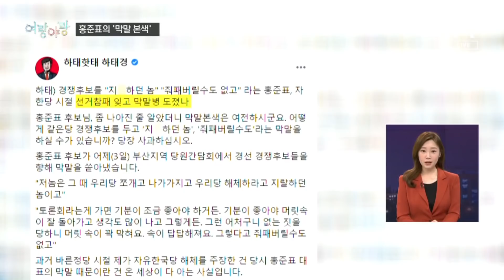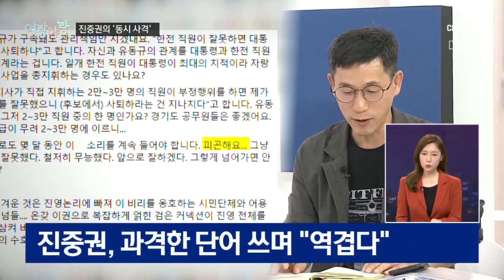[여랑야랑]홍준표의 ‘막말 본색’ / 진중권의 ‘동시 사격’ | 뉴스A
[여랑야랑]홍준표의 ‘막말 본색’ / 진중권의 ‘동시 사격’

Q. 여랑야랑, 정치부 김민지 기자 나왔습니다. 첫 번째 주제 볼게요. 홍준표, 하태경 후보, 어떤 본색을 드러냈습니까.

Q. 홍준표 후보가 뭐라고 했는지 안 들어볼 수 없겠네요.

Q. 하태경 후보가 토론회 때마다 조국수홍, 카지노홍 이라며 홍준표 후보를 비판해 왔는데, 쌓인 게 많았던 것 같네요. 그래도 너무 감정적인 반응인데, 홍 후보 사과는 했습니까.

Q. 누구를 특정 안 했더라도, 다른 후보를 놈이라고 지칭해서는 안 되지 않을까요.

Q. 다음 주제 보겠습니다. "동시 사격" 이재명 윤석열 두 후보가 동시에 공격을 당했나요?

Q. 수위가 워낙 세다보니, 누리꾼들 사이에서는 진 전 교수가 야권 편에 선 거 아니냐는 얘기도 나오더라고요.

Q. 미신 같은 걸 믿는 모습도 논란이지만, 그 이후에 한 번만 썼다,지우려 했다, 해명이 더 논란이었죠.

Q. 대한민국을 대표하는 대통령인데, 국민들의 자랑이면 참 좋을 것 같은데요. 여랑야랑이었습니다.

〈평일〉
08시 50분 김진의 돌직구 쇼
12시 00분 뉴스A 라이브
17시 20분 뉴스TOP10
19시 00분 뉴스A

〈주말〉
12시 10분 토요랭킹쇼·뉴스A 라이브
19시 00분 뉴스A

〈평일〉
08시 00분 라디오쇼 정치시그널 (유튜브 라이브)
08시 50분 김진의 돌직구 쇼
10시 20분 김진의 더라방 (유튜브 라이브)
12시 00분 뉴스A 라이브
15시 50분 강력한 4팀
17시 20분 뉴스TOP10
19시 00분 뉴스A

〈주말〉
12시 00분 토요랭킹쇼·뉴스A 라이브
17시 40분 뉴스TOP10
19시 00분 뉴스A